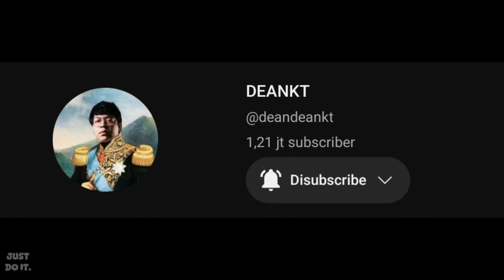SESI DISCORD DEANKT BARENG PARTY WADEEUUUHH‼️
SC:‎@deandeankt